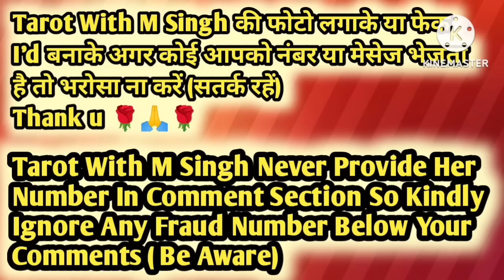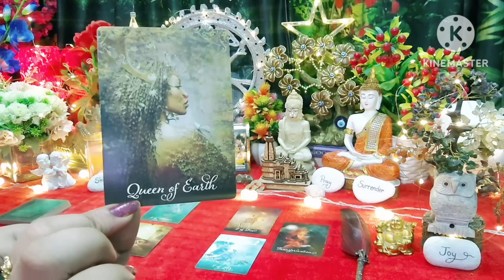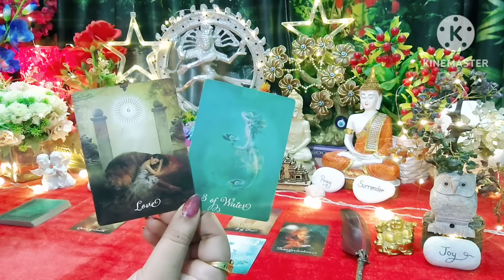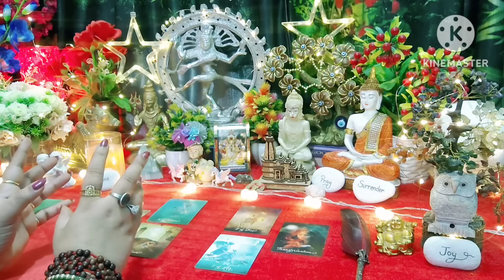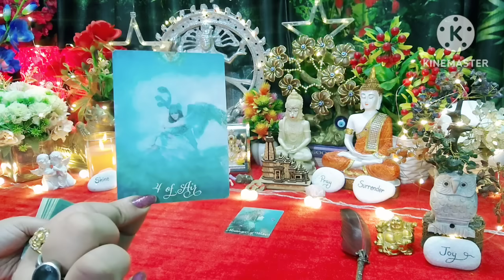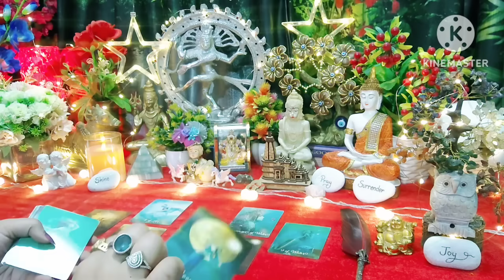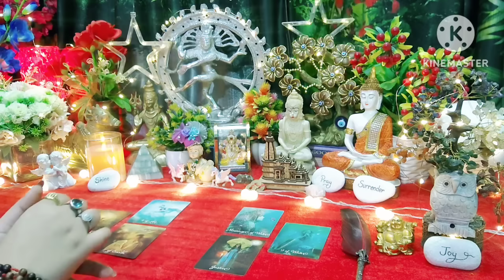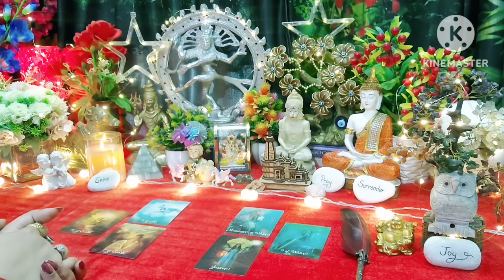☘️🧿Aap Dono Ki Aaj Ki Energy🧿☘️All Signs Collective Timeless Tarot Reading In Hindi 🌈